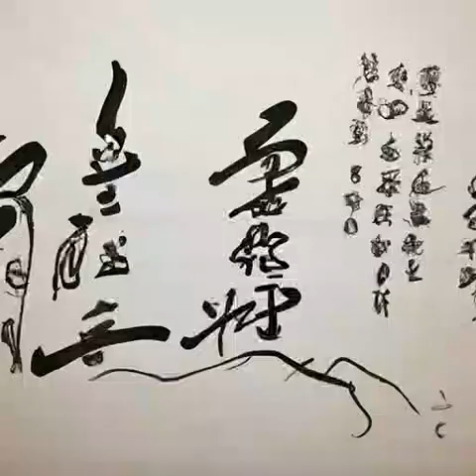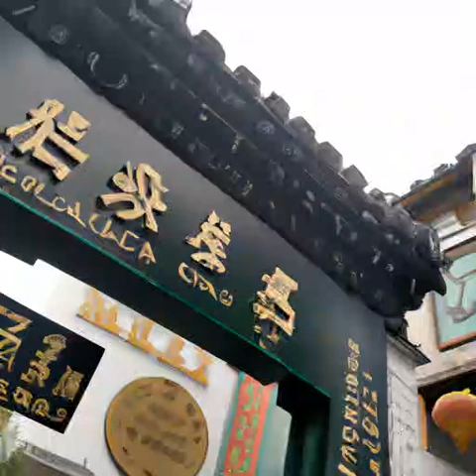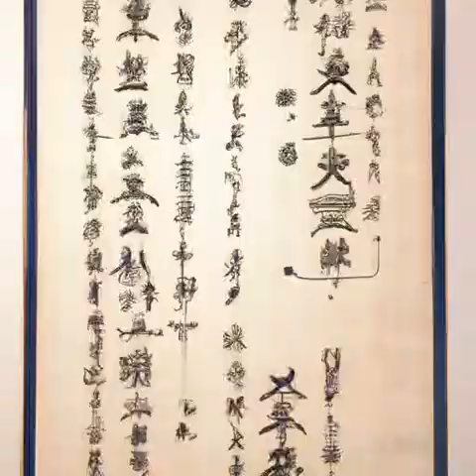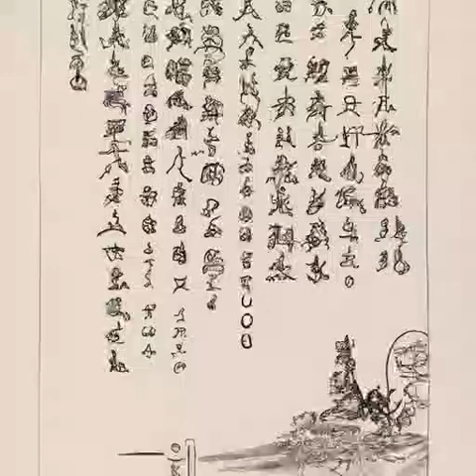第431章 媳妇儿被养成了《我在综武摸鱼的日子》